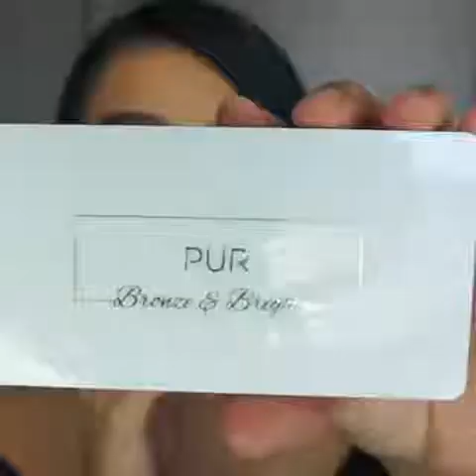Makeup Gorgeous Looks ♥ ♥